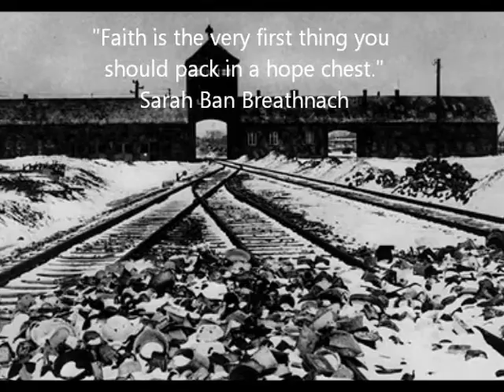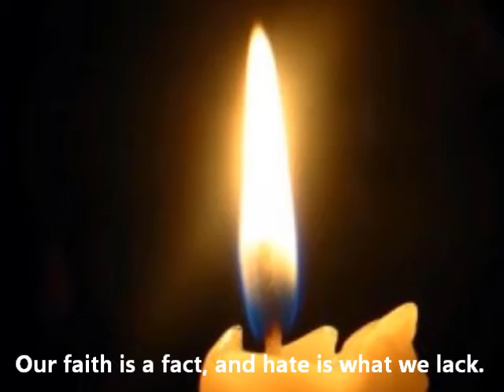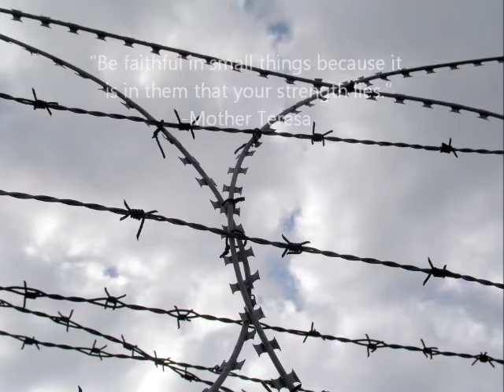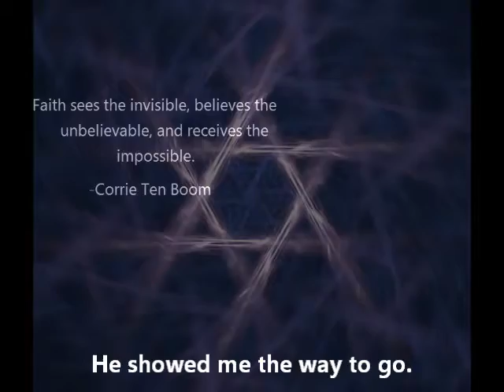Faith (Original Song)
I did this for a school project about the Holocaust and the Importance of Faith. It sure took me a while though.